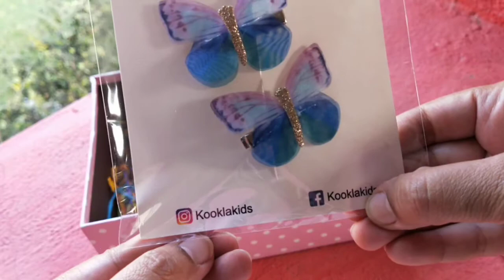Diwali Gift for Girls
Diwali the festival of lights is round the corner.

It's also the season of gifting. I found an Ideal gift for my daughter for this Diwali. This gift set is from Kookla, The have an instagram handle and FB account too.

The gift Set  contains:

1)Sunglasses with matching hairband
2)Hairbrush
3)Coin Pouch
4)Fancy Hair Clip

A free pretty Diya

In this pack I had also included a pair on butterfly hair clips which I bought seperately

PS: I am in no way associated with the company, I bought the items in my personal capacity and I do not guarantee anything on the products.